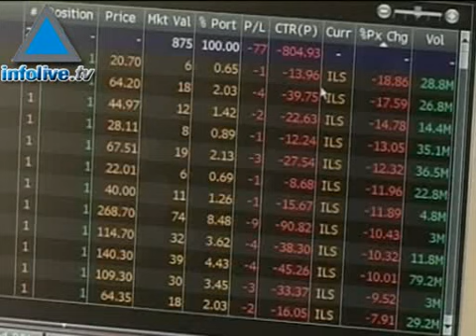Infolive.tv Headline News, November 14, 2008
Bush unexpectedly meets with Perese & Livni at interfaith conference in New York

Amos Gilad: Israel will not let Iran go nuclear

Situation in Gaza continues to deteriorate

Rahm Emanuel apologizes for father's remarks about Arabs

Financial crisis leading to wave of psychological distress